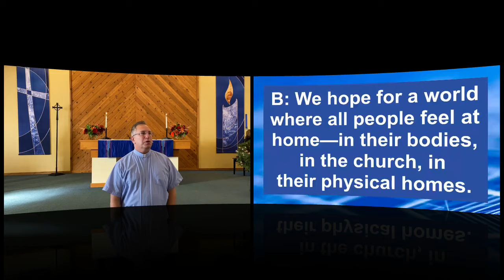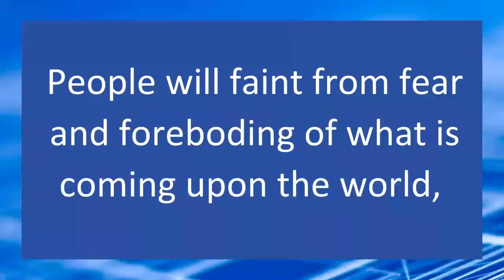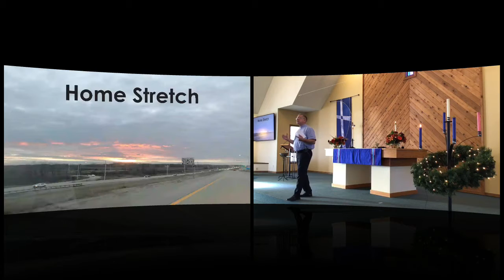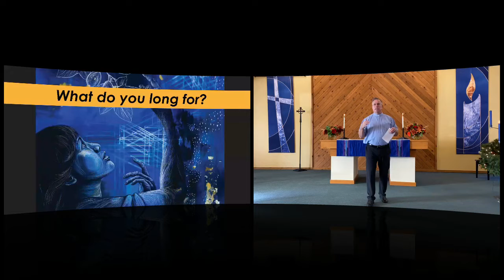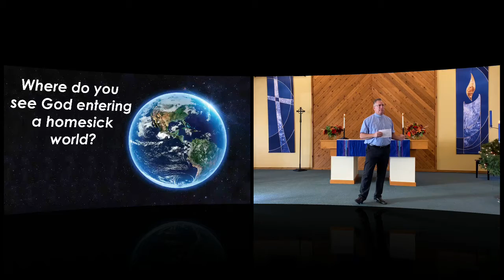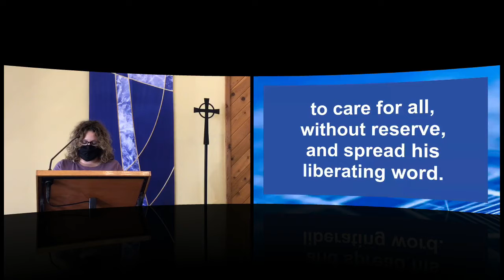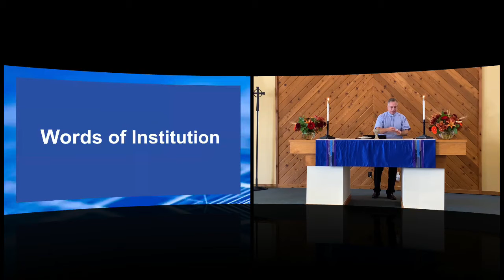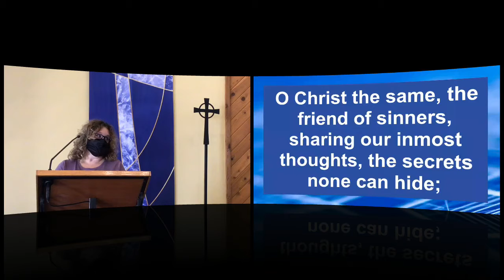Worship Sunday November 28, 2021 1st Sunday of advent